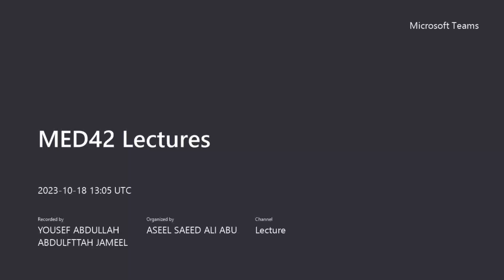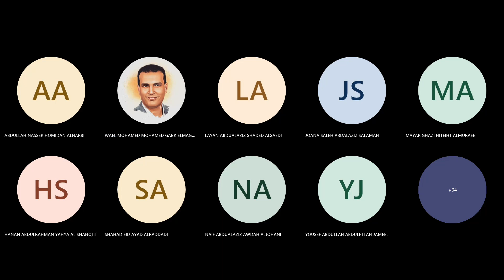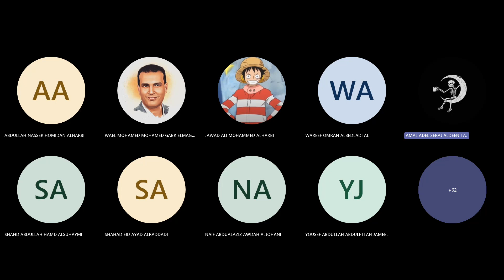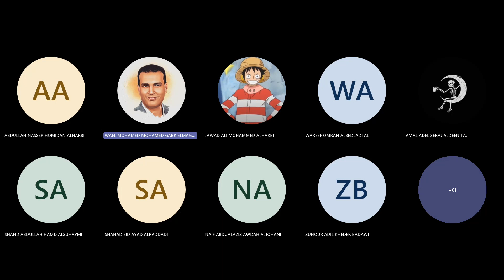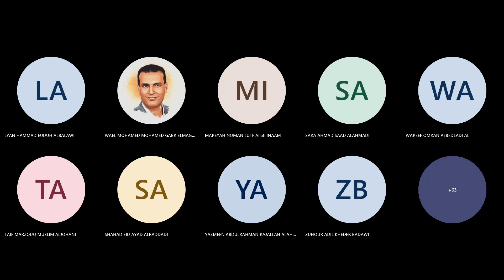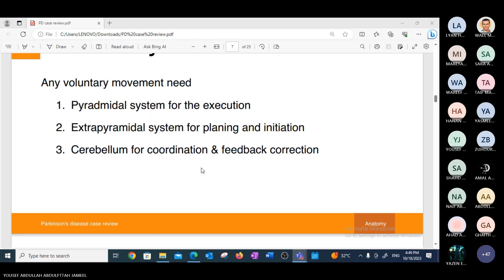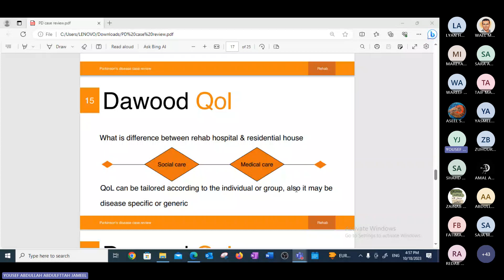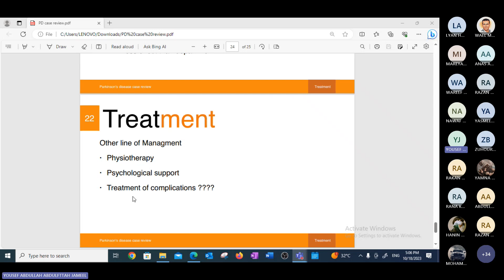Review+ Med.Parkins.D By.DrWael Gaber